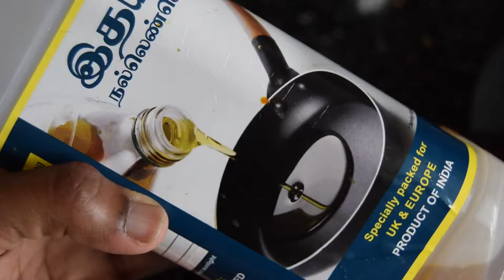Poondu Chutney in Tamil | Poondu Chutney Recipe in Tamil | Instant Garlic Chutney in Tamil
Garlic chutney is one of the most popular chutney varieties in south india. It goes well with idly, dosa, hot rice and much more. Do try this recipe it is very simple and easy recipe.